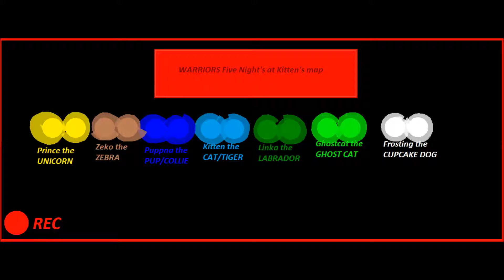Warriors by Imagine Dragon ~ Five Night's at Kitten's ~ MAP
Oh boy.
As a child you would wait
And watch from far away.
But you always knew that you'd be the one
That work while they all play. ~ Part 1 Puppna

In youth you'd lay
Awake at night and scheme
Of all the things that you would change,
But it was just a dream! ~ Part 2 Candy/Ghostcat

Here we are, don't turn away now,
We are the warriors that built this town.
Part 3 Kitten

We are the warriors that built this town ~ Part 4 All
From dust

When you'll have to rise
Above the best and prove yourself,
Your spirit never dies! ~ Part 5 Prince

Farewell, I've gone to take my throne above,
But don't weep for me
'Cause this will be
The labor of my love Part ~ 6 Linka

From dust. Part ~ 7 Frosting

From dust. Part ~ 8 Zeko

RULES
One part per person.
You can animate, you can do it PMV style, I don't care
The end date is March 7th
Have fun!!
No rush

Part 1 is owned by me

SONG ~ Warriors by Imagine Dragons
CHARACTERS ~ Zeko, Prince, Kitten, Puppna, Linka, Frosting and Ghostcat are mine